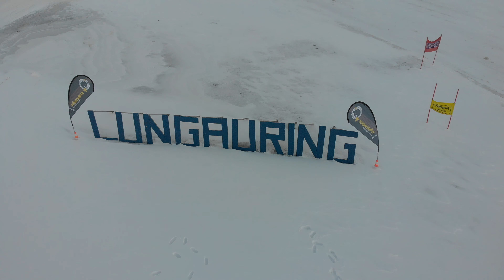SportCar lungauring 2020